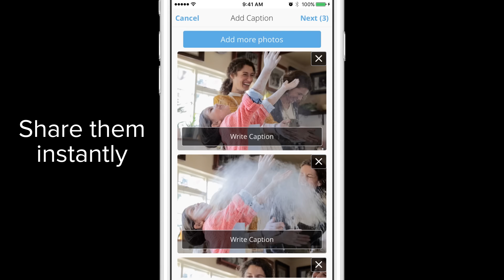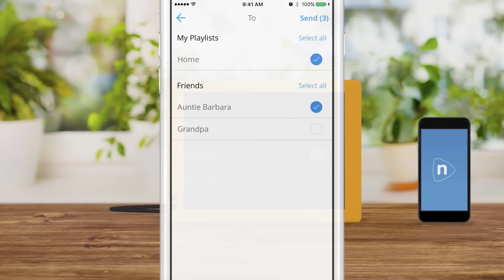Nixplay Seed WiFi Cloud Frame - Discover a new way to share photos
Discover the new way families share photos. The Nixplay Seed frame instantly displays photos you send from your smartphone, no matter the distance. Share your special moments and keep family close with smarter photo sharing.